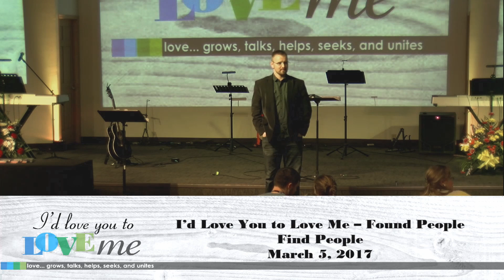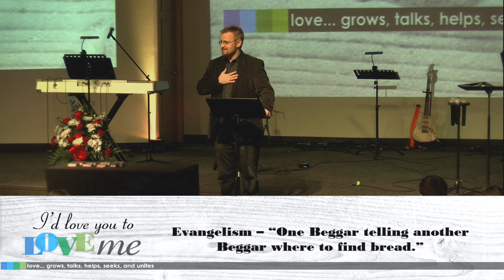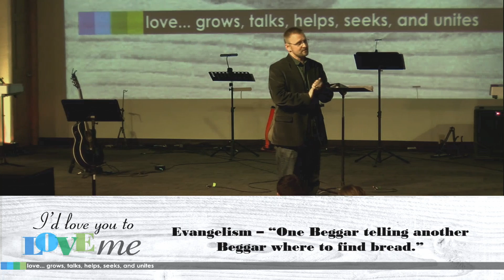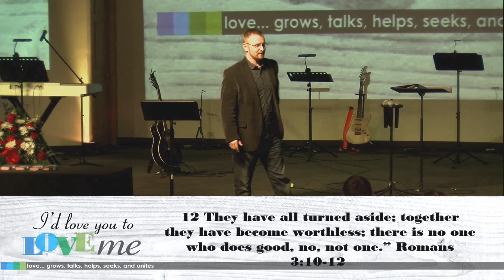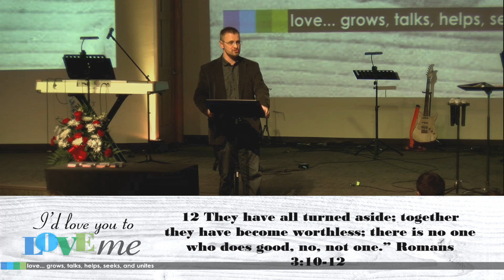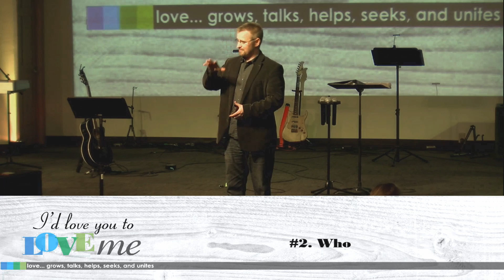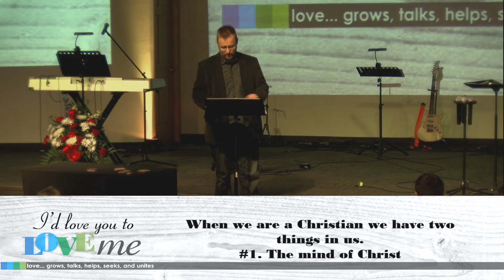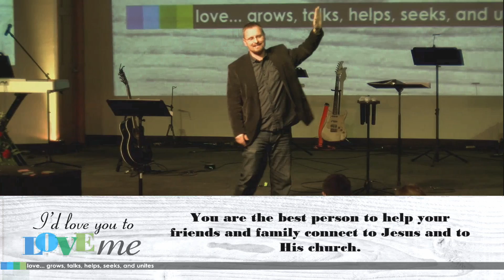I'd love you to love me week 4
To give a gift of any amount use our online app Tithe-ly

Visit us on the web at: verndalefamilylifechurch.com